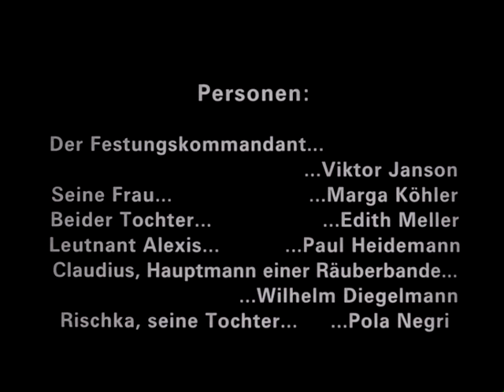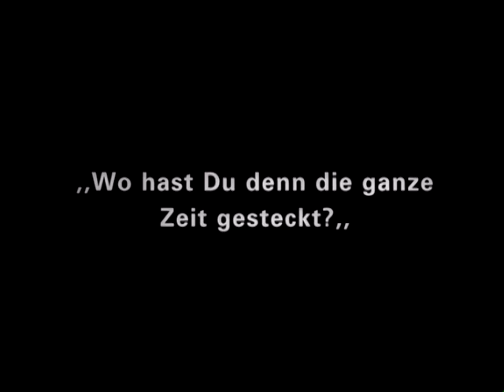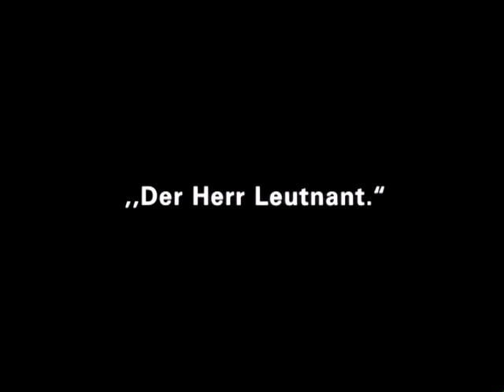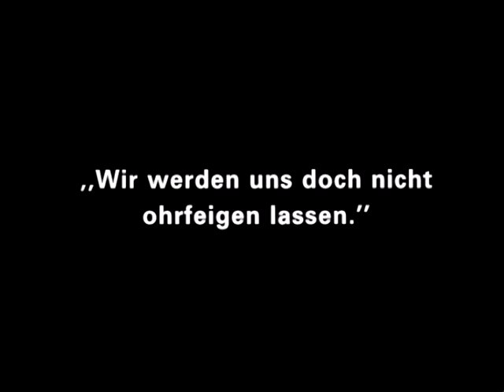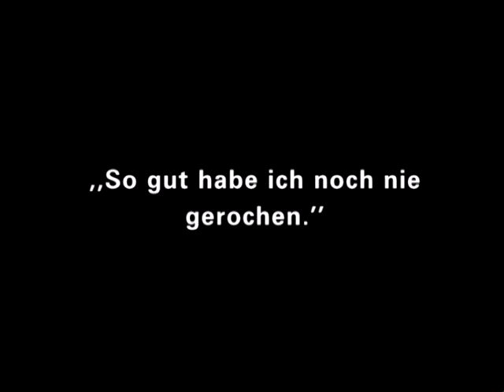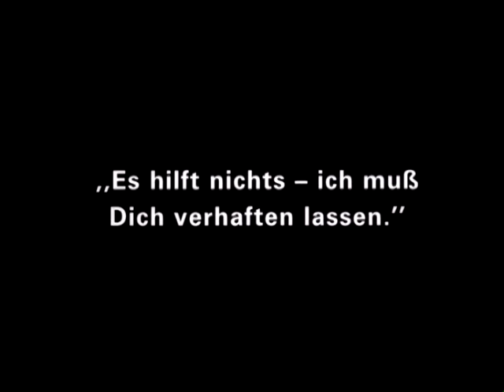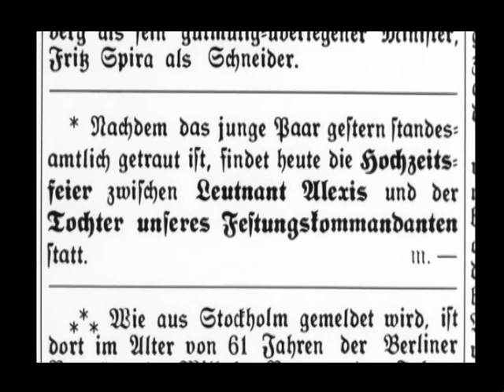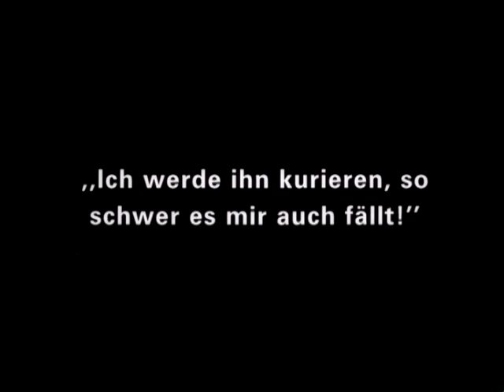Die Bergkatze - Marco Dal Pane (2006)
Rimusicazioni Film Festival 2006: primo premio